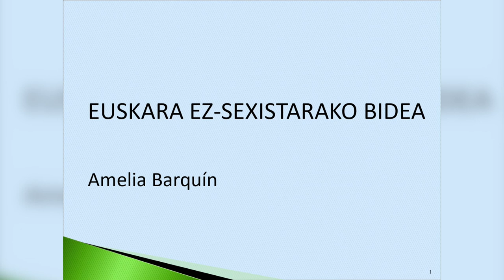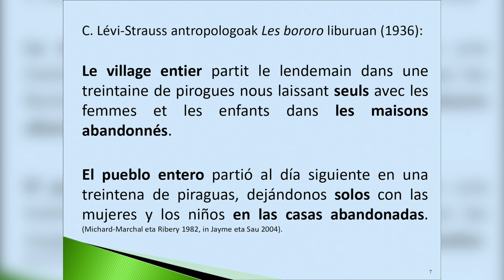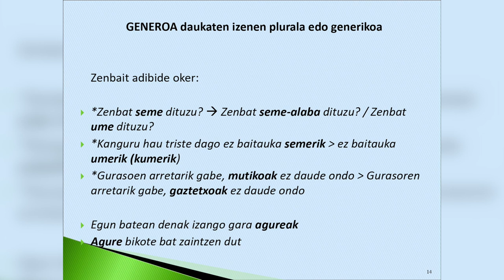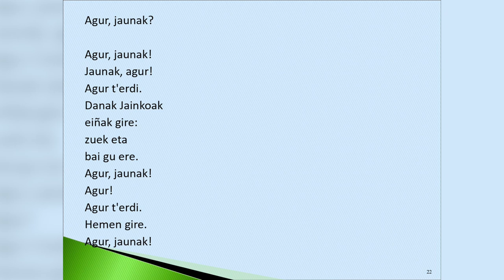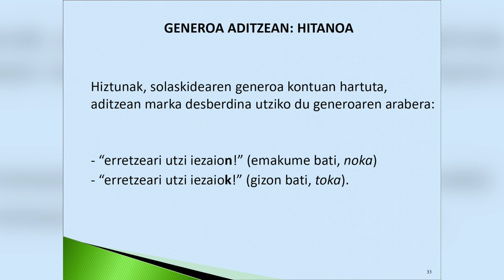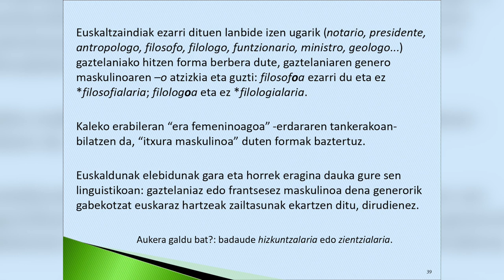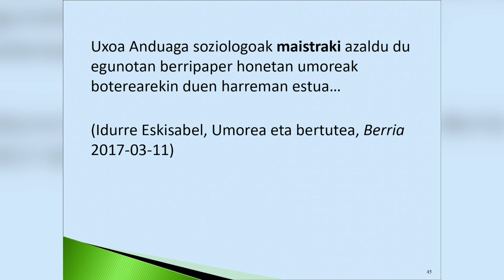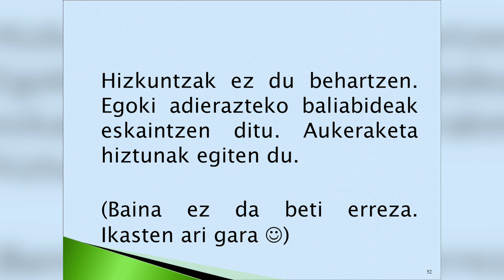Euskara ez-sexistarako bidea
| 'Euskaltzaletasuna eta feminismoa: zer ikasi, hura elikatu' ikastaroaren laugarren saioa. Amelia Barquín Lopez (Kulturartekotasunean aditua, MU HUHEZIko irakaslea) gidatutako saioa.
Antolatzaileak: UEU Gabriel Aresti Euskaltegia, Bilboko Kafe Antzokia eta Jakin aldizkaria.